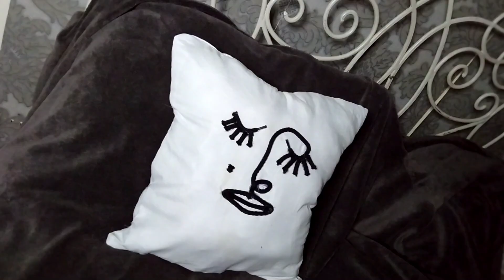اجعلي بيتك مميزا عن باقي البيوت بديكورات من صنع يديك و فقط بإعادة التدوير ! اكتشفي و تميزي !Diy Deco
diy déco
diy
décoration
decoraćion
déco salon
deco 3d
sweet déco
do it yourself
Do it
اعمال يدوية
ديكورات شرفات
ديكورات بالونات
ديكورات صالونات
ديكورات راقية
ديكورات بنفسك
تنسيق الديكورات
ديكورات 2021
مشاريع ناجحة
ديكور مطابخ
ديكورات الحائط
اصنعها بنفسك